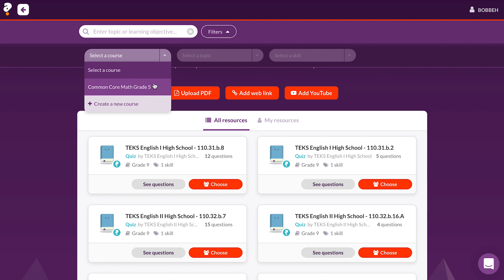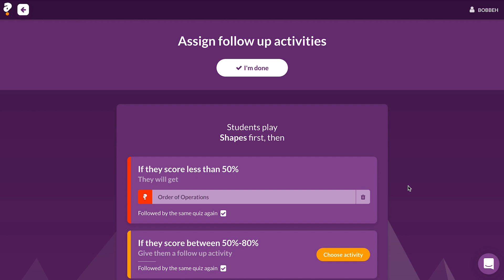Introduction to Quizalize with NEW Mastery Dashboards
A brief overview of how Quizalize is meant to be used, what teachers can get out of using Quizalize, and how student performance data can populate our Mastery Dashboards.